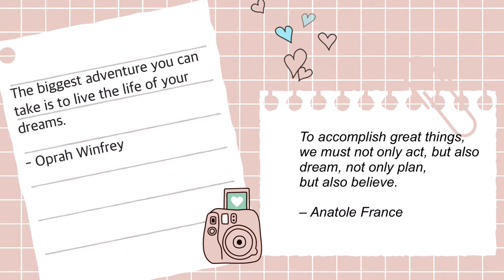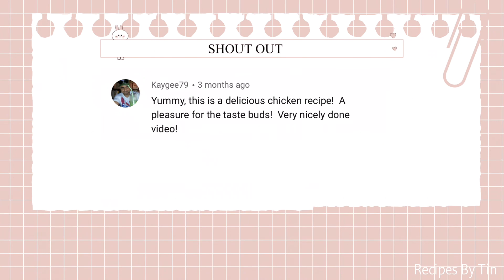How to make SAPIN SAPIN (UBE LANGKA) | RecipesByTin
- Tin

Food for Soul:

I delight greatly in the LORD; my soul rejoices in my God. For he has clothed me with garments of salvation and arrayed me in a robe of righteousness, as a bridegroom adorns his head like a priest, and as a bride adorns herself with her jewels.

—Isaiah 61:10